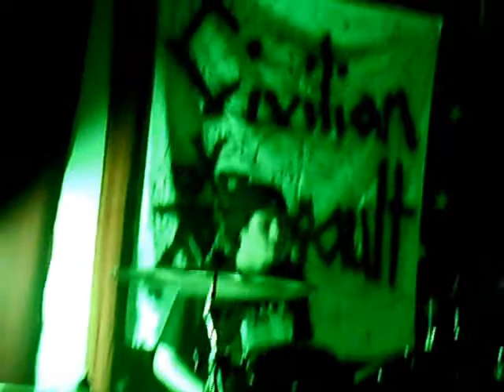Civilian Assault- Battle Rage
live 3/11/11 new song "Battle Rage"